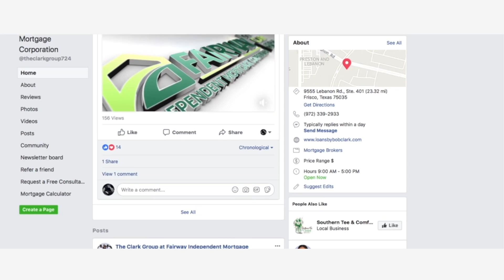Best Print Media Services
Best Print Media Is here to help you with all your Marketing needs.